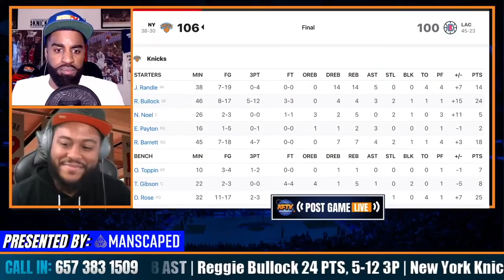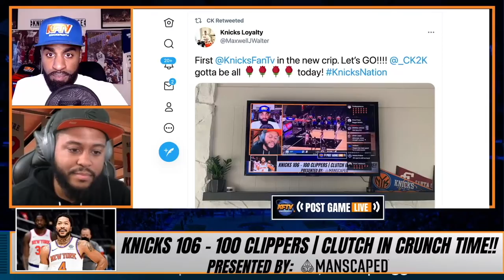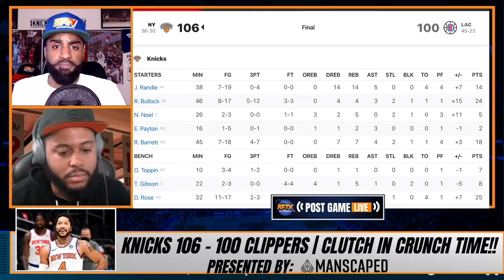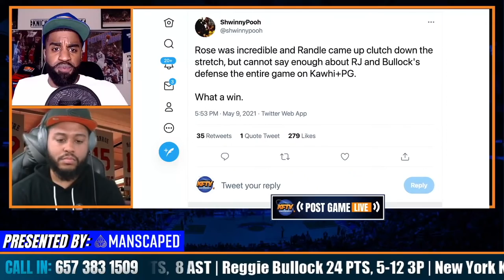Knicks CLUTCH in CRUNCH TIME! Take Down Clippers 106-100!!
Knicks take down the Clippers 106-100 in LA!! They improve to (38-30) on the season. 🍿 🔥

Derrick Rose 🌹 was in vintage form, finishing with 25 points, 8 assists and 6 boards on 11-17 from the field. Reggie Bullock finished with 24 points, 4 boards and 3 assists including 5 threes. Julius Randle put up 14 points, 14 boards and 5 assists.

🏀PODCAST LINKS! 🏀